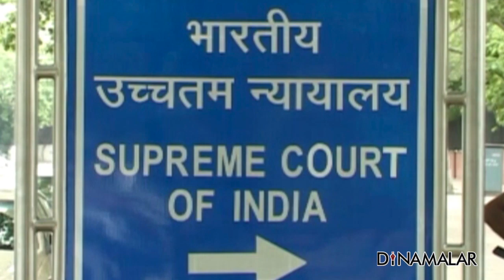தலைமை நீதிபதி மீதான செக்ஸ் புகார் தள்ளுபடி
சுப்ரீம் கோர்ட் முன்னாள் பெண் ஊழியரை
தலைமை நீதிபதி ரஞ்சன் கோகோய்
பாலியல் தொல்லைக்கு ஆளாக்கியதாக
எழுந்த சர்ச்சை பற்றி விசாரிக்க
நம்பர் 2 நீதிபதி S.A. Bobde.
எஸ்.ஏ. பாப்தே தலைமையில்
இந்து மல்கோத்ரா, இந்திரா பானர்ஜி